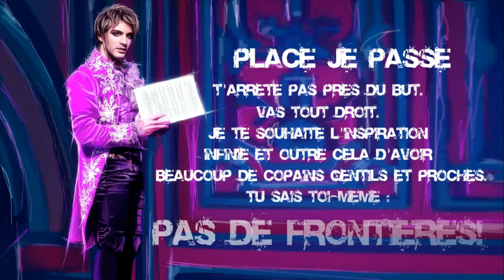Mozart L`Opera Rock. Place Je Passe. Bon Anniversaire, Mikelangelo.